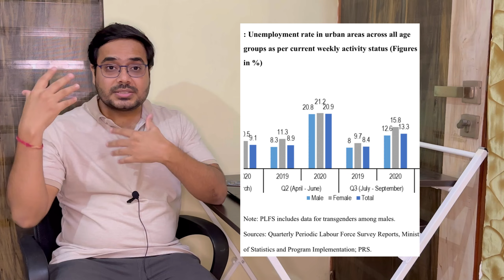Top 4 Credit Cards (2023)| Earned Rs.50,000 Cashback | Credit Card Pros & Cons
This could be only video you need to watch if you want understand all about credit cards and top 4 products in the market.

0:00 - Intro
1:33 - Should you buy Credit Cards and its benefits
3:26 - Credit Card Usage Discipline
8:34 - Top 4 Credit Cards in 2023
15:51 - Need based Credit Cards

Application Links:
Axis Flipkart